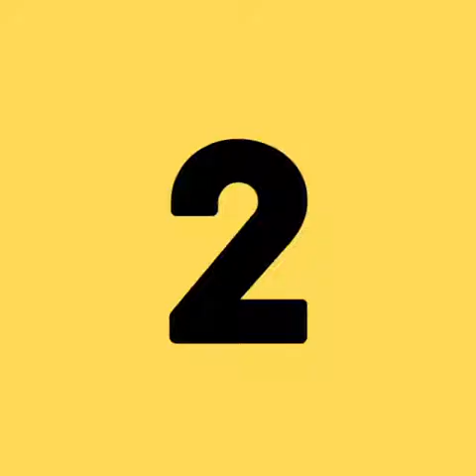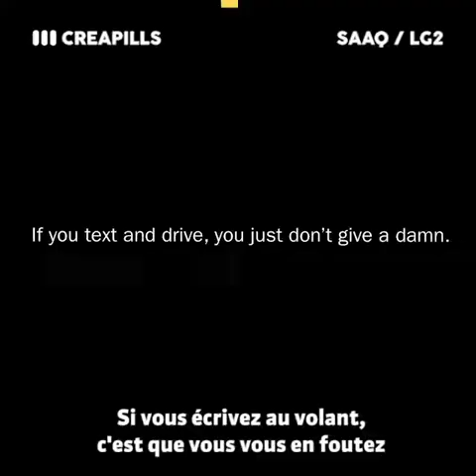Admirez la créativité des publicités de prévention routière au Québec Ces 6 spots publicitaire